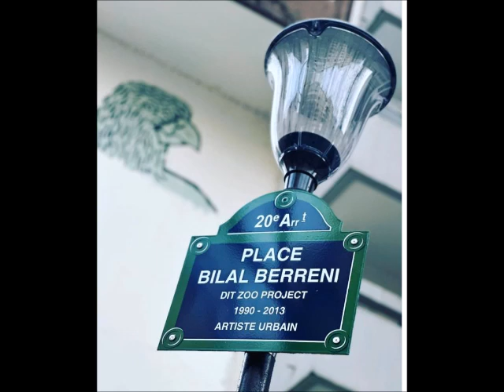RIP Marwan Berreni Abdel Fedala retrouvé mort non loin de sa voiture abandonné